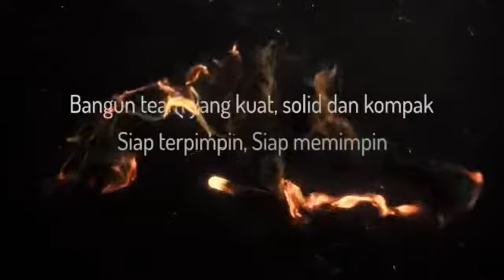VIDEO KIRIMAN NETIZEN: BELAJAR DARI HEWAN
Bersatu Kira teguh bercerai kita runtuh! Mari satukan kwkuakan debgan bergabung bersama ribuan para pelaku UMK dan Petani lainnya di Indonesia.

Wujudkan harapan sejahtera bersama NilaiKu! Temukan NilaiKu MicroAid di Googlw PlayStore.